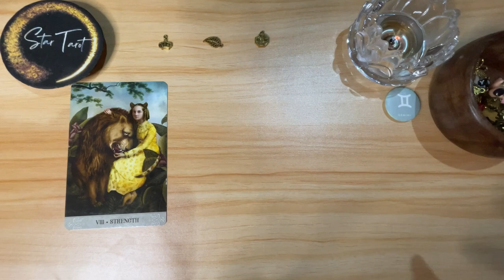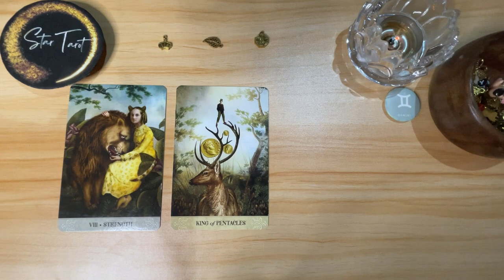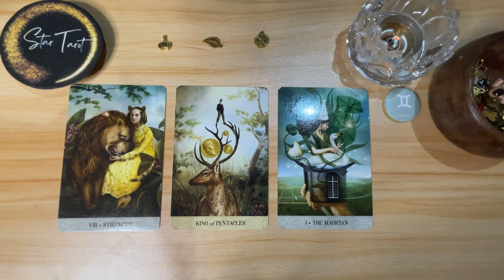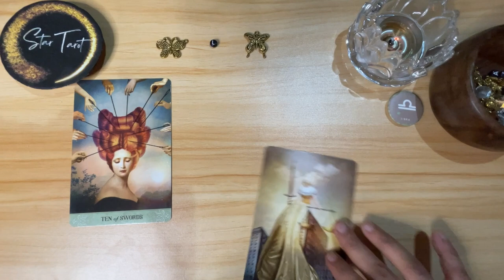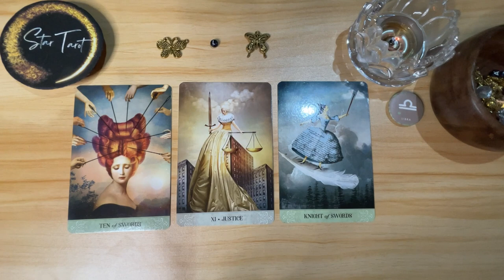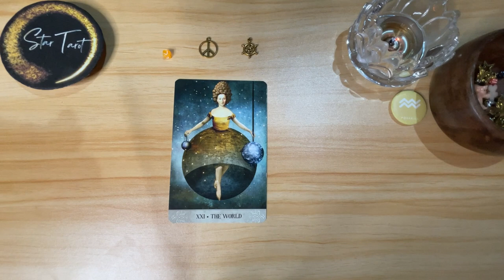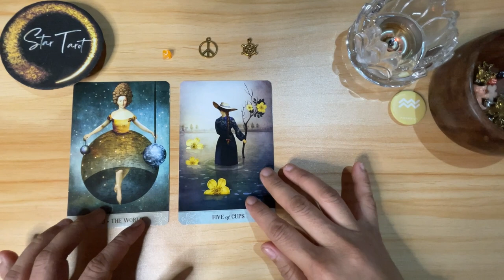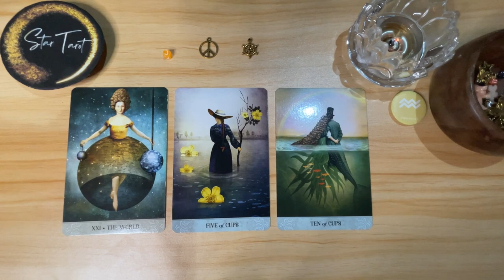November 3, 2023 🔮 AIR SIGNS ♊️GEMINI♎️LIBRA♒️AQUARIUS🌈✨ | Daily Tagalog Tarot Reading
Hello beautiful soul! I hope you enjoyed your November 3, 2023 Daily Tagalog Tarot Reading. I appreciate your support! Blessings, love and light! 🙏❤️

🦋Timestamps🦋
0:00 Gemini
4:56 Libra
10:07 Aquarius